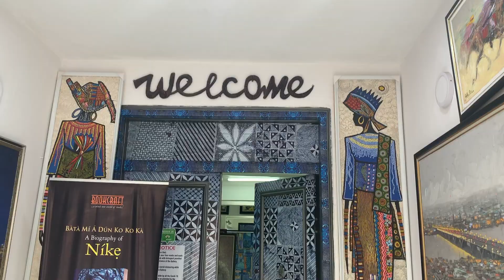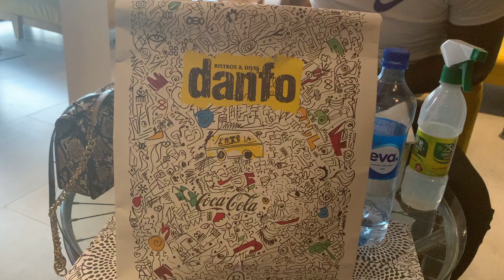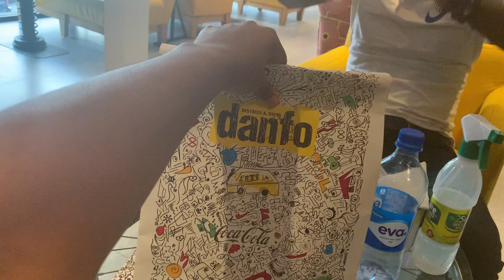VLOG 1: A SATURDAY IN MY LIFE | VISIT TO AN ART GALLERY AND RESTAURANT IN LAGOS | SELF CARE DAY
Hey guys, it's my first vlog! In this vlog, I show what a chilled but fun Saturday in my life looks like. I start my day with some self care and then I visit an Art Gallery and Restaurant in Lagos with a friend. Thanks for stopping by and I hope you stick around 🤎

New Inspirational, Informative, Entertaining, and Lifestyle Videos out on Sundays.

adedolapo.eb@gmail

Intro Montage: @12thsenseconcept